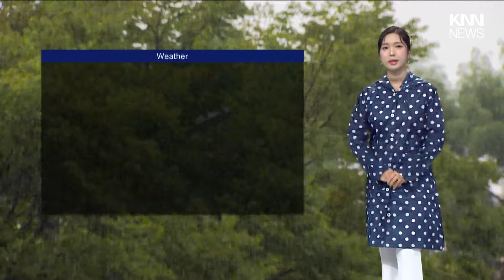여름 장마보다 더한 가을 장마, 부산 경남 잠겼다 | "대형 싱크홀·토사유출" 폭우에 땅 꺼지고 산 꺾였다 | 올해 국정감사 타겟은 '부산 엑스포' | 뉴스아이 전체 보기